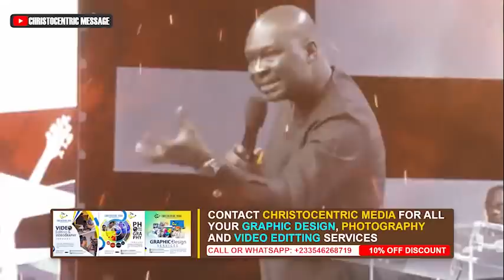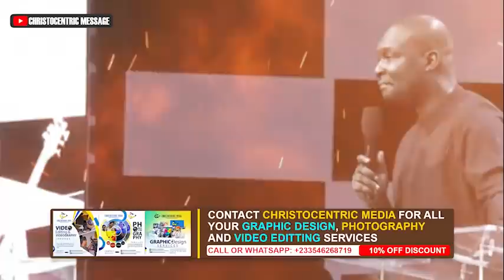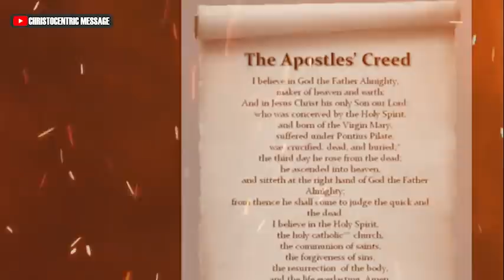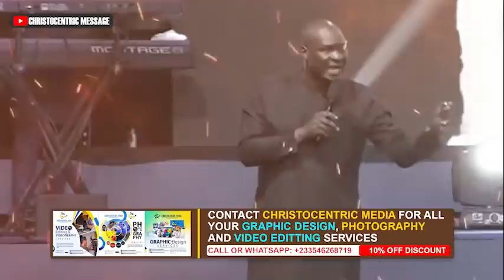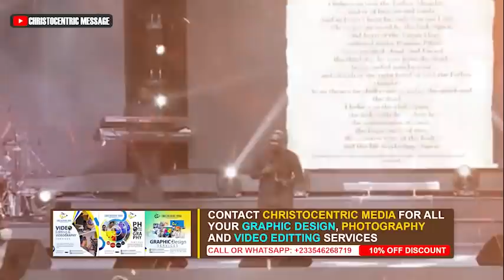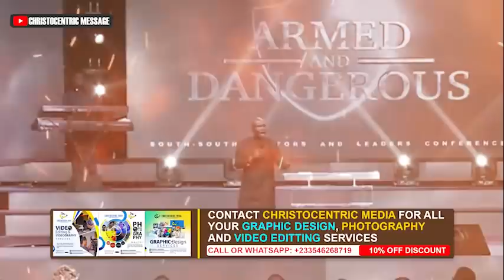HOW TO MAINTAIN YOUR FAITH IN A SEEMINGLY FAITHLESS WORLD - APOSTLE JOSHUA SELMAN 2022